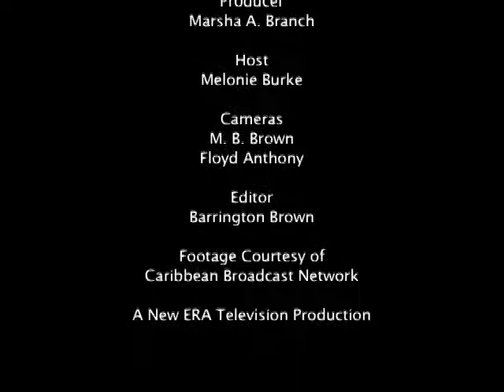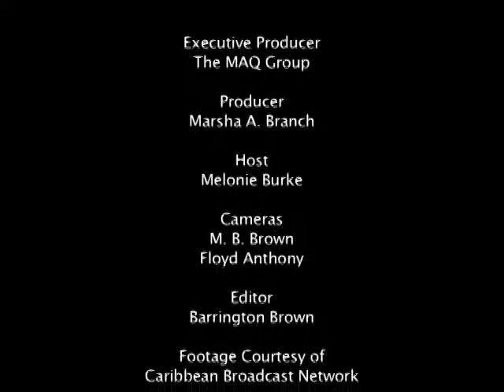Cricket Corner USA Part2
MAQ Group Inc. introduced the first every Cricket Sports Channel in the United States.  This channel was designed to show, both International and Local Cricket matches that were managed by Cricket Council USA.  Maq TV  as the name suggests personifies everything that modern viewers are anticipating.